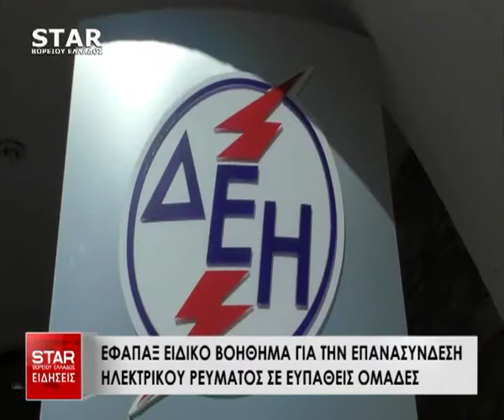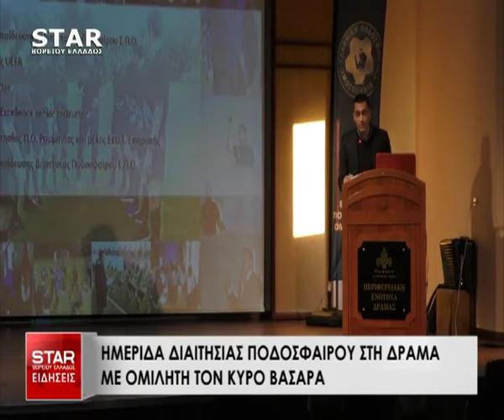Δελτίο Ειδήσεων STAR Β.Ελλάδος 24 Απριλίου 2018